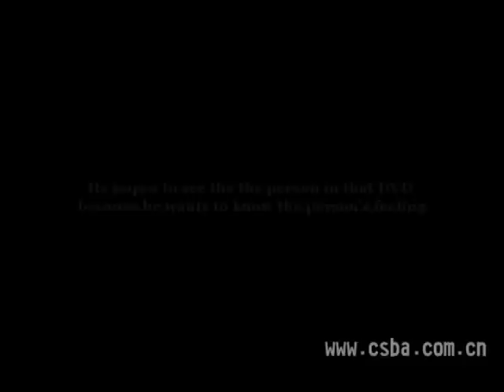TruSauce Freeworld Street ball video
要想有长进，就得天天练。